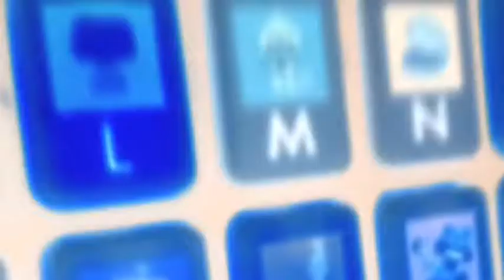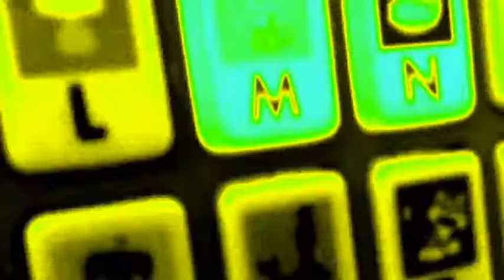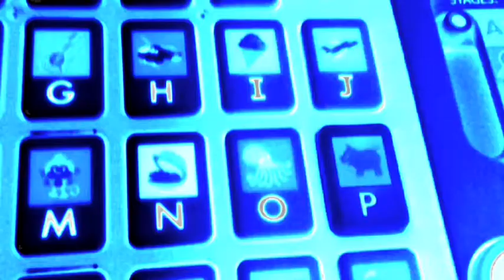oh no what i did kws kids part 1